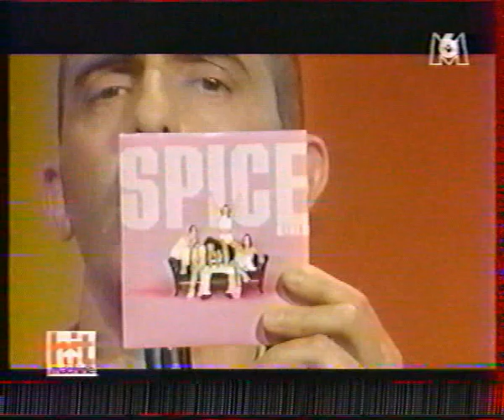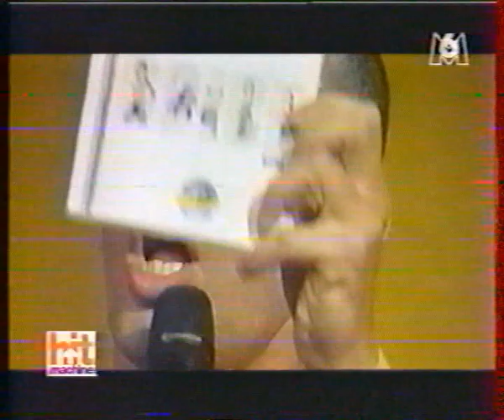Spice Girls - Hit Machine Special